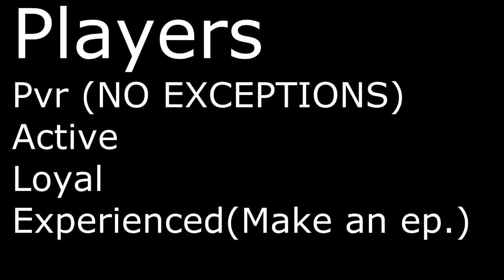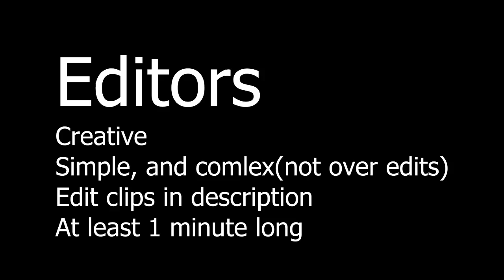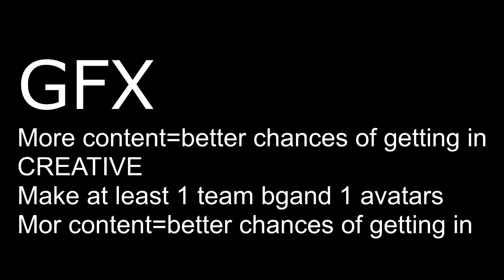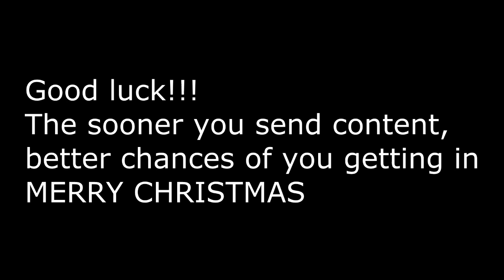Clean is Recruiting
Follow the instructions in the video if you want to join.